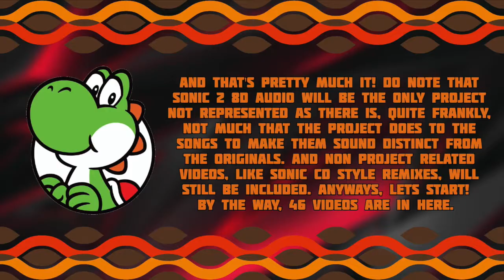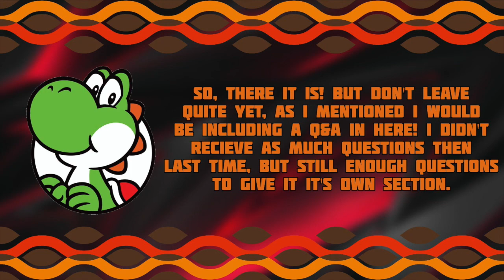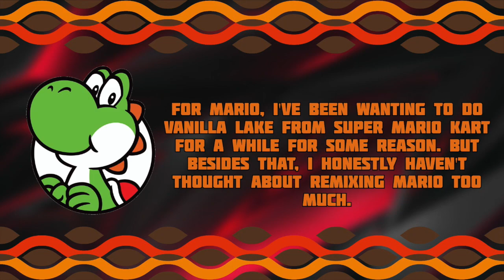The Best of Willrocks23!! (3rd Half of 2020) + Q&A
Happy New Years Eve Everyone! Before we jump into a new year of content, let's take a look back at a handful of the best videos that released in the later half of 2020! This will be in chronological order of the videos' release date, with the exception of Sonic CD Style Remixes, which will all be placed at the end. But, that's not all, as i answer a few of your questions in a mini Q&A segment! So, are you ready to take a dive back into memory lane, or experience new videos for the first time? No? Well, too bad! You can use the timestamps below to navigate throughout the video.

0:00 - Opening

--September Projects--

0:27 - Super Mario Kart Soundtrack Slowed Down
3:17 - Super Mario Bros. Soundtrack Slowed Down
5:12 - Sonic Rush Soundtrack Slowed Down

--October Projects--

Note: Sonic 2 8D Audio Has No Representation
17:34 - Sonic Heroes Soundtrack Slowed Down

--November Projects--

36:30 - Sonic CD JPN/PAL Soundtrack [MIDI Remixes]
42:23 - Super Mario Odyssey Soundtrack Slowed Down
1:00:00 - Sonic CD US Soundtrack Pitch Shifted

--December Projects--

1:10:50 - Sonic Rush Adventure Soundtrack Slowed Down
1:27:04 - Sonic Drift Soundtrack Slowed Down
1:27:47 - Sonic Drift 2 Soundtrack Slowed Down
1:29:30 - Sonic CD US Soundtrack [MIDI Remixes]

1:33:09 - Sonic CD Style Remixes

1:44:27 - Q&A

1:45:26 - Ending